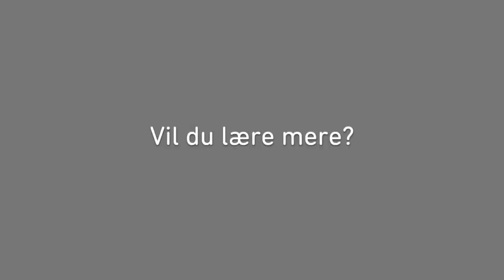STANGMASKER (BEGGE MASKELED)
Denne video handler om, hvordan du hækler stangmasker gennem begge maskeled.